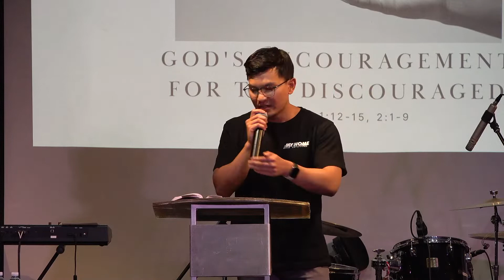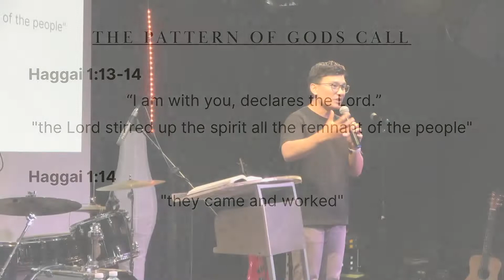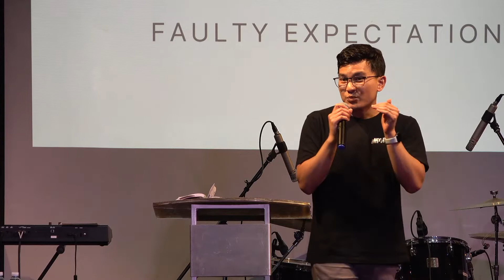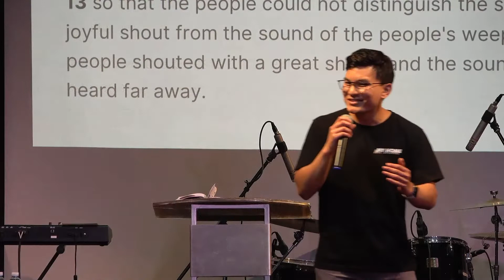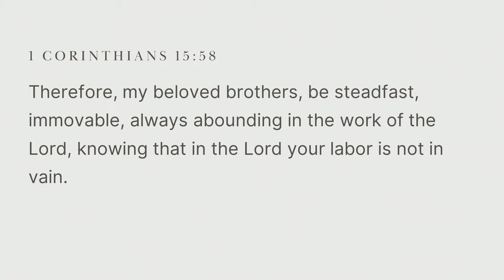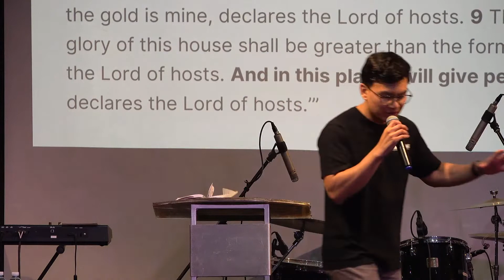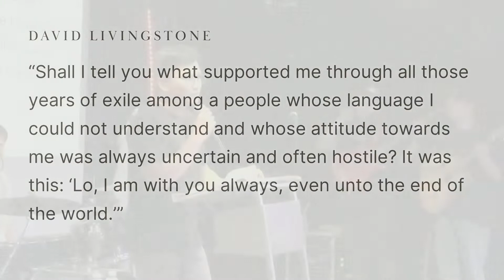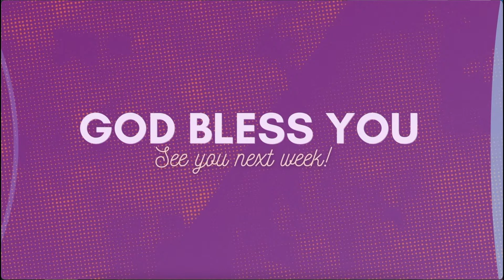Oikos Church Live Stream 15/01/2023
Speaker: Gershom Ong

Worship- Oikos Team

Master of Ceremonies: Eizer